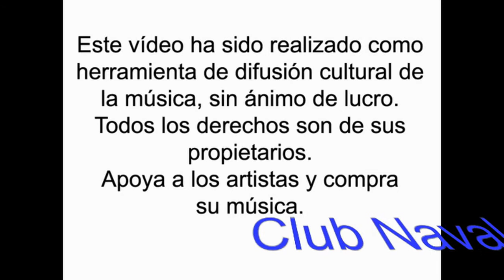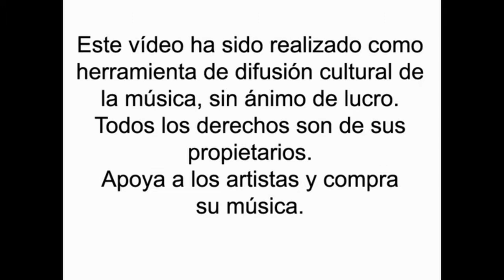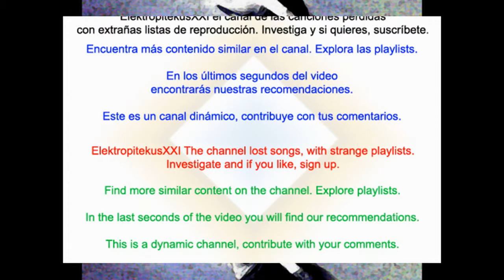Club Naval - Viaje a Tokio (1984)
Club Naval fue una banda española de synthpop de Vigo, Galicia, que obtuvo un éxito menor "Aun", a mediados de los ochenta. Un segundo single, "Piensas", fue lanzado junto con un álbum de larga duración, auto-titulado en 1984. El álbum también se distribuyó en América del Sur, y su éxito "Aun" fue muy popular en países como Perú. La banda se disolvió poco después de donar una nueva canción llamada "Dos Águilas", para una recopilación española, pero su estado de one hit wonder se sigue manteniendo aun hoy día
Escucha el disco completo sin salir de Youtybe: